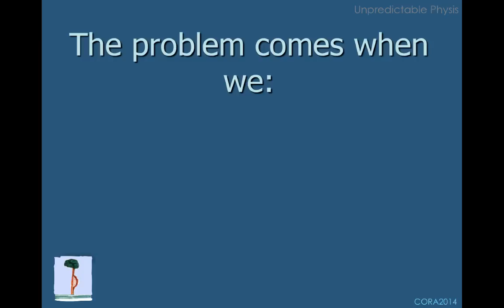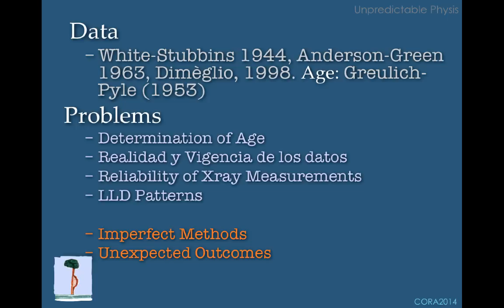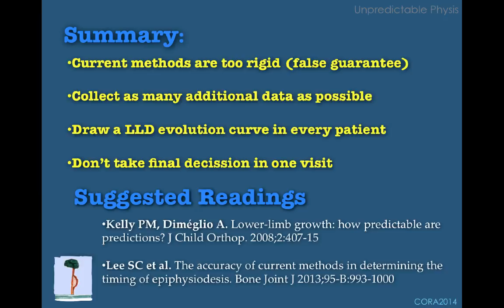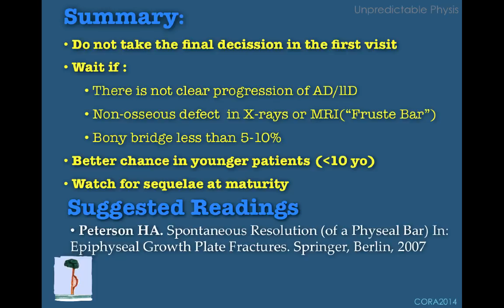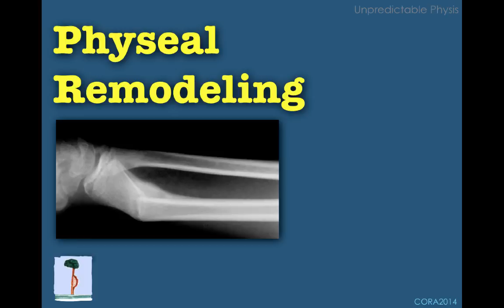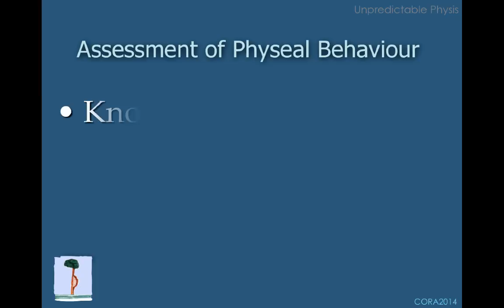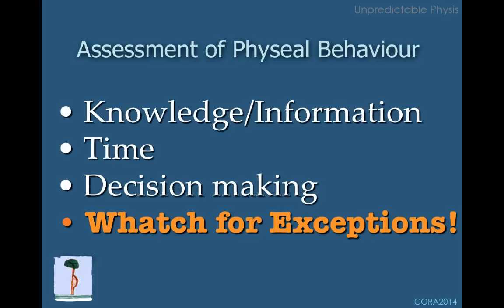Unexpected Physeal Behavior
Julio De Pablos, MD discusses unexpected physeal behavior.